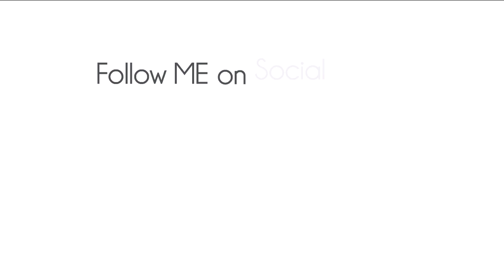Summer Steam in Strasburg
on this episode of steam enthusiast productions we will...see summer steam at the Strasburg railroad